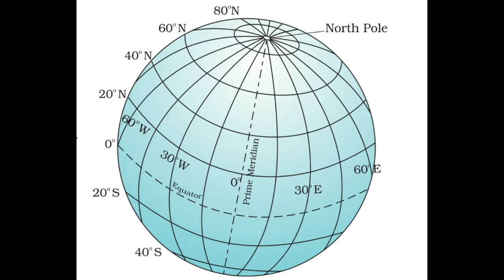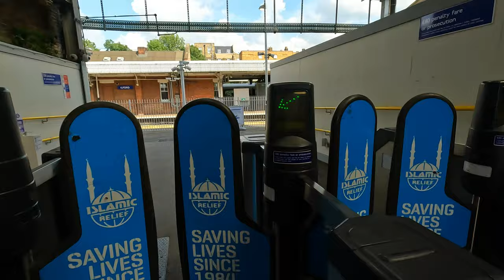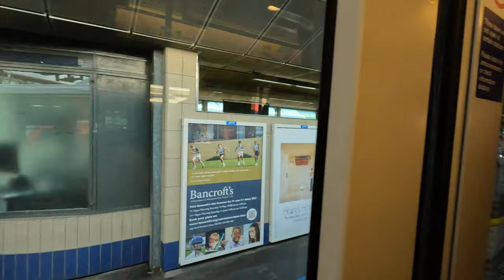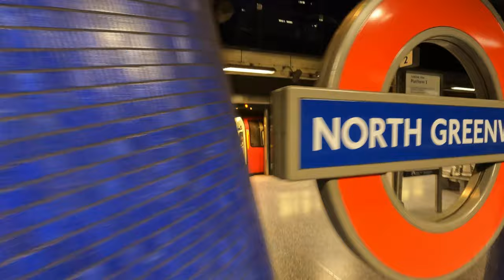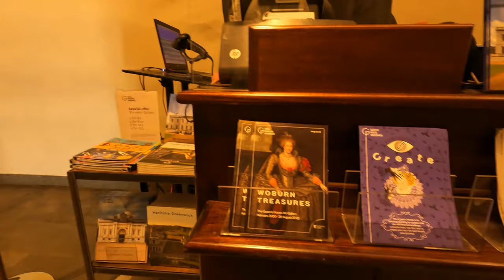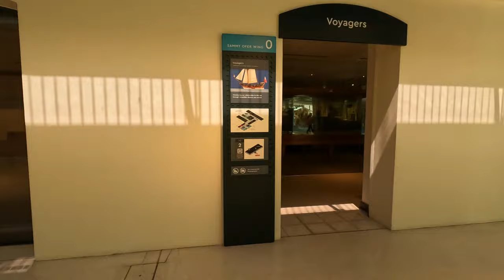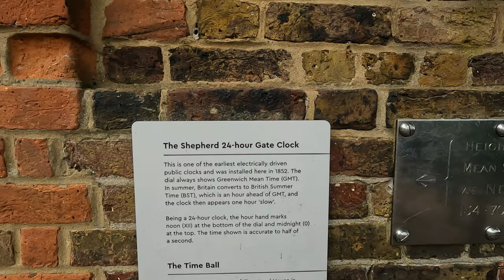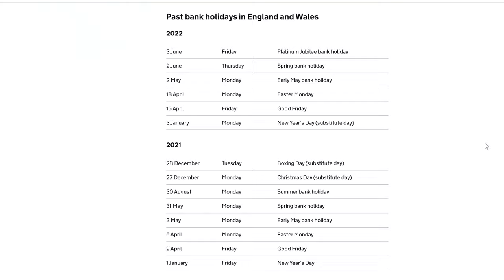Where does time start ? | 4K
A short trip to the place where time(zone) starts and ends.

Greenwich Park
Greenwich Royal Observatory
Greenwich University

Attribution: Kmf164, Andres Rueda, Sebastian “sebrem” B, Mx. Granger, Goran tek-en, Colin, Nigel Chadwick, Rept0n1x

Tracks:
Drive In, Artist - TrackTribe
Castleshire, Artist - Chris Haugen
The Long Voyage To Outer Space, Artist - Sir Cubworth
Future King of Heaven, Artist - Zachariah Hickman